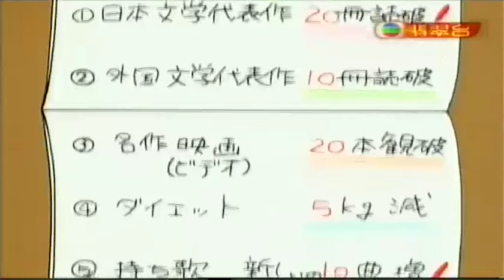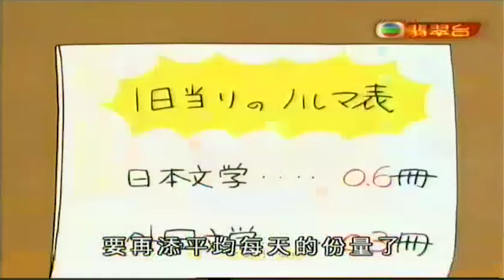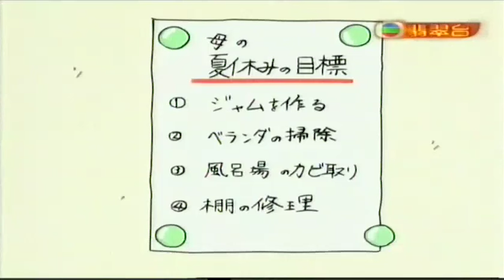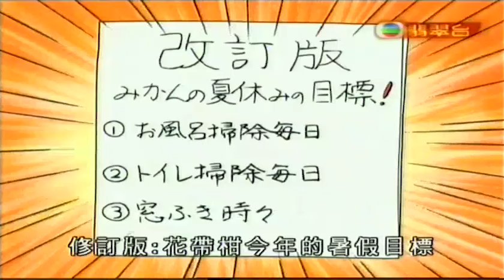我們這一家 粵語 2019 我们这一家 粤语 第684集